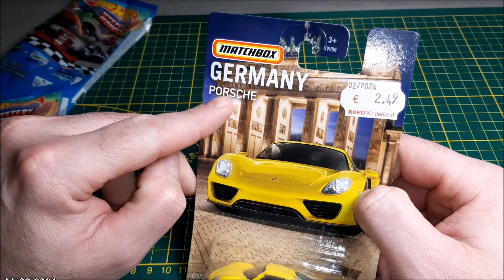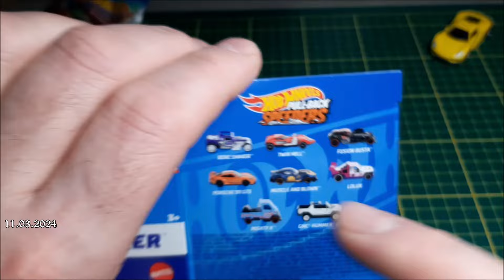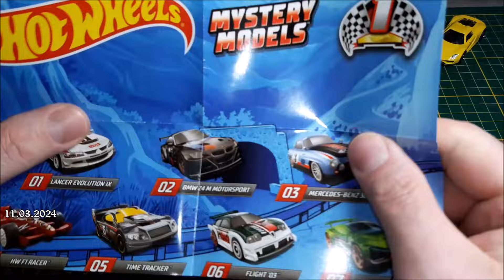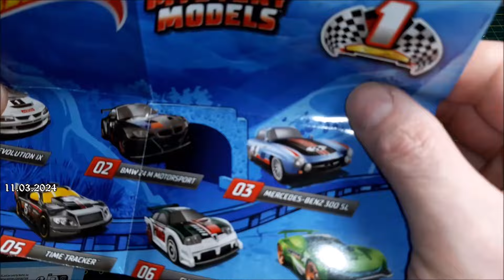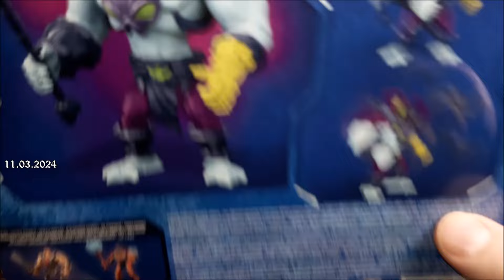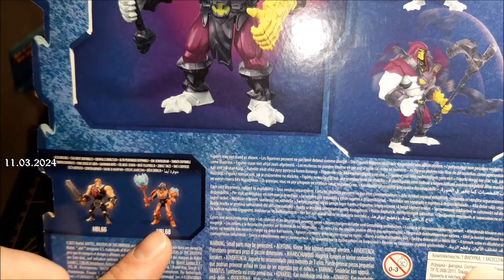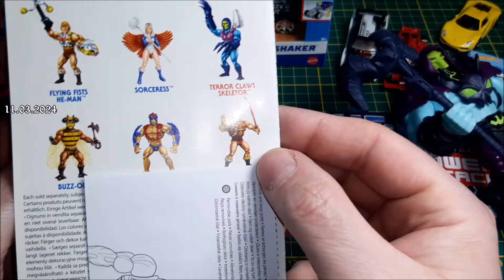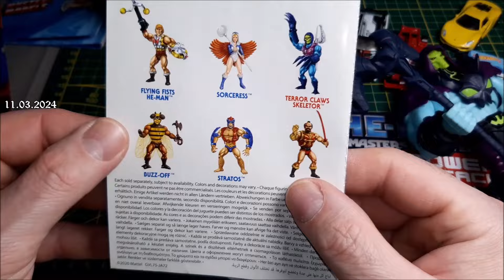DIECAST JAGD Teil 65 - Masters Of The Shaking Bones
Pull-Back Speeders
2023 - Bone Shaker

Matchbox - Germany - Porsche 918 Spyder - HFP07

2023 Mystery Models 1
04 - HW F1 Racer
06 - Flight '03

Masters Of The Universe - Terror Claw Skeletor

Masters Of The Universe - Power Attack - Skeletor